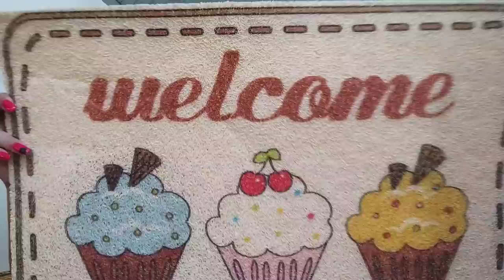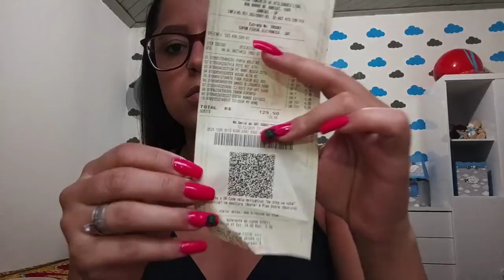COMPRINHAS DE FIM DE ANO PARA O LAR | MUITA COISA FOFA | Casada aos 20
OLÁ GENTE TUDO BEM COM VOCÊS, SEJAM MUITO BEM VINDOS A MAIS UM VÍDEO AQUI DO CANAL. NO VÍDEO DE HOJE MOSTREI PRA VOCÊS AS COMPRINHAS DE FIM DE ANO QUE EU FIZ, COMPREI MUITA COISA FOFA PRA MINHA CASINHA. EU ESPERO DE CORAÇÃO QUE VOCÊS GOSTEM DO VÍDEO. UM BEIJO FIQUEM COM DEUS E ATÉ O PRÓXIMO 😘❤️🥰😍.

JAKELINE JENNIFE.